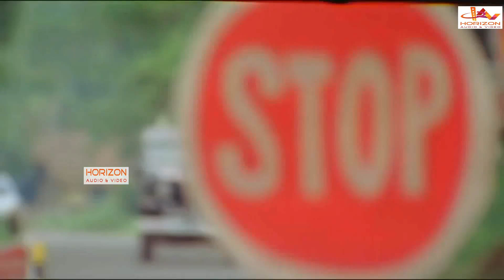നിനക്ക് ഞാനൊരു പണി തരുന്നുണ്ട് ... Mammootty Mass Action Movie Scene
Mammootty  Mass Action Movie Scene crime thriller film written and directed by Renji Panicker. It stars Mammootty, Sai Kumar